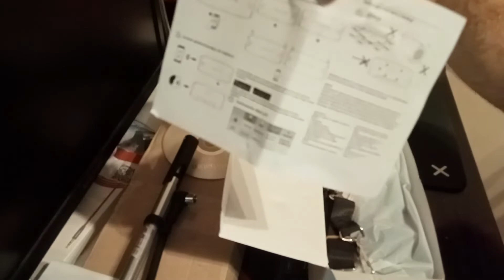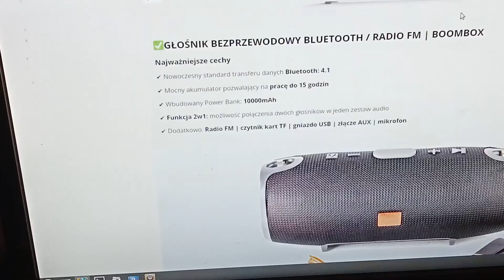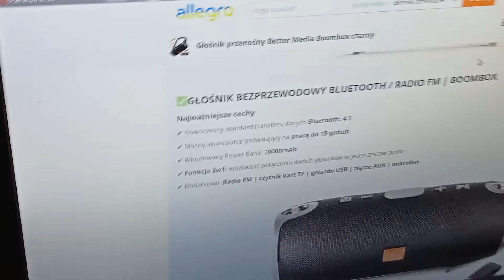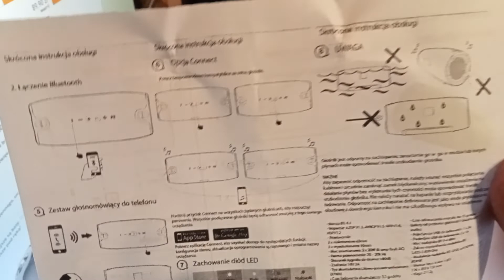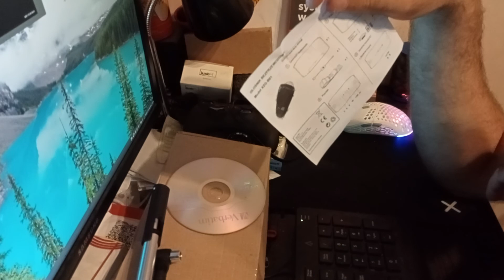Głośnik bezprzewodowy Bluetooth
głośnik bezprzewodowy Bluetooth zakupiony na serwisie alledrogo.pl.
BEZPRZEWODOWY GŁOŚNIK BLUETOOTH BOOMBOX 40W DUŻY

model tego głośnika to głośnik bezprzewodowy Bluetooth model XZG-B01

więcej parametrów nie będę po prostu podawał bo jest to bezsensowne w filmie wymieniam większość z nich i parametry są tak beznadziejnych jak firma która wyprodukowała ten głośnik 🔊🔊🔊